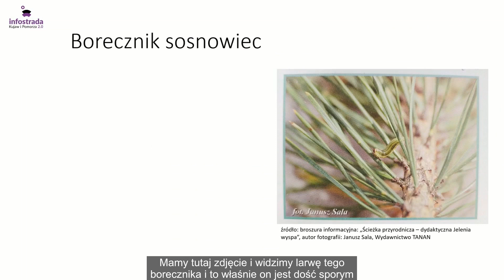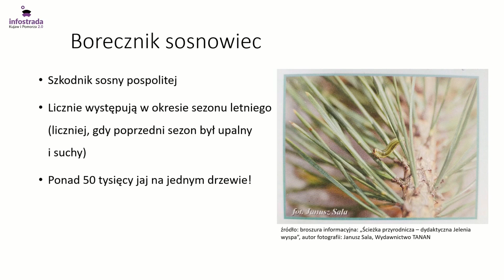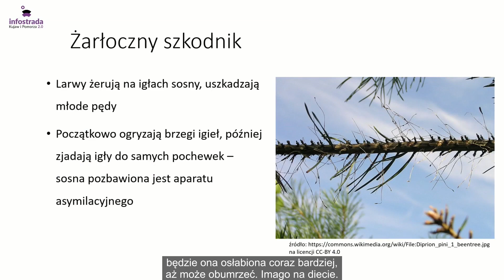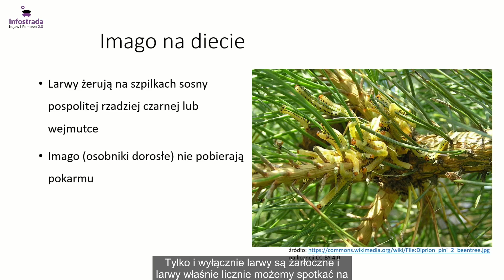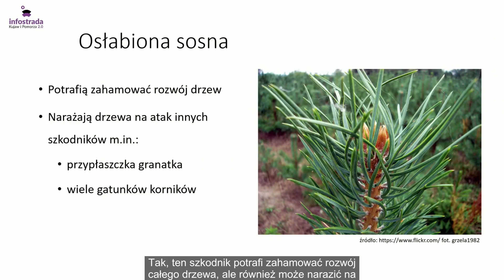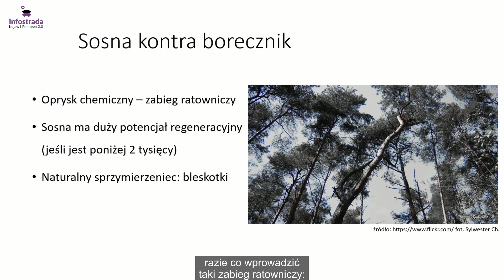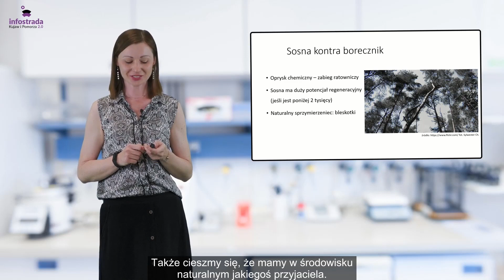Szkodnik sosny - Moja mała naukowa ojczyzna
W audycji omówione zostanie zagrożenie dla roślin leśnych wywołane obecnością szkodnika - borecznika sosnowego.